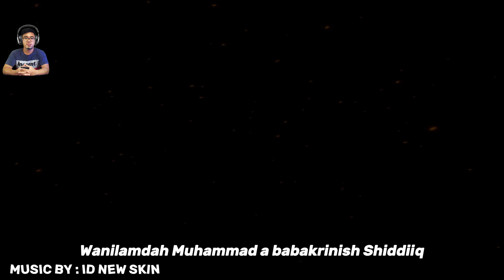SHOLAWAT MADAIHUNA VERSI TAYO SI BUS KECIL | PART 3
PERHATIAN !!!

GAME KHUSUS UNTUK PC (KOMPUTER) ATAU LAPTOP BUKAN UNTUK HANDPHONE ANDROID ATAUPUN iOS

Spesifikasi My PC

- OS              : Windows 10 PRO 64-bit
- Processor : Intel (R) Core (TM) i3-9100F CPU @ 3.60GHz (4CPUs)
- Memory     : 15422 MB RAM
- DirectX Version : DirectX 11

- Display       : NVIDIA GeForce GTX 1650
- Chip Type : GeForce GTX 1650
- Approx. Total Memory : 4051 MB
- Display Mode : 1920 x 1200 (32 bit) (59Hz)